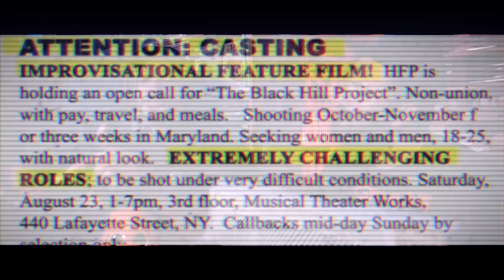Le Projet Blair Witch ( feat. MAMYTWINK ) - Videostore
* Crédits :

Création et Ecriture : Jean-Baptiste Toussaint
Direction artistique et mise en scène : Jean-Baptiste Toussaint
Montage : Jean-Baptiste Toussaint et Guillaume Brouzes.
Réalisation : Guillaume Brouzes.
Son et mixage : Guillaume Brouzes
Lumières et étalonnage : Guillaume Brouzes.
Graphisme : Eleonore Bem et David Da Cruz.

* Remerciements :

- Céline et Christophe.

* Le légendaire Vidéo Club de la Butte : 49 rue Caulaincourt, 75018 Paris.

© VIDEOSTORE - 2019